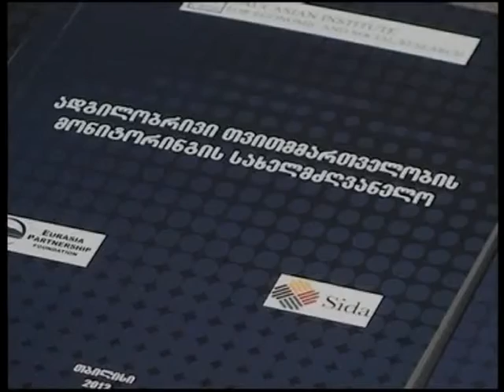თვითმმართველობის სახელმძღვანელო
"თვითმმართველობის მონიტორინგის სახელმძღვანელო"